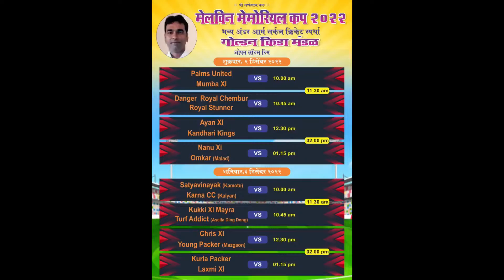SHIVAM BOYS CHARKOP VS CHETAN XI | MELVIN MEMORIAL CUP 2022